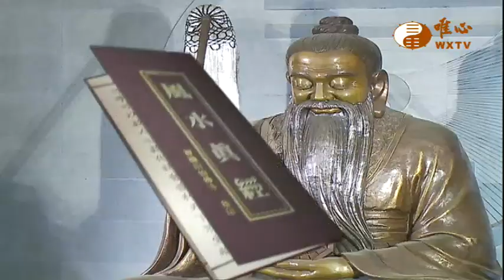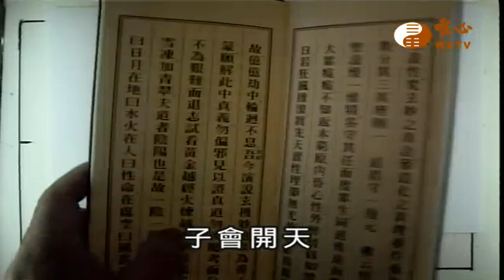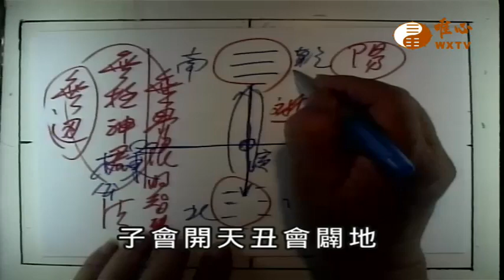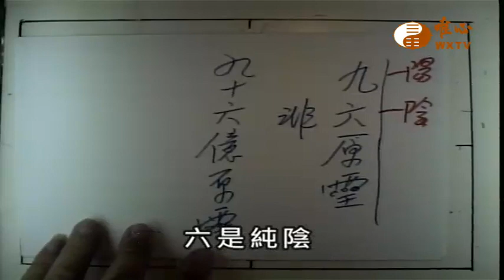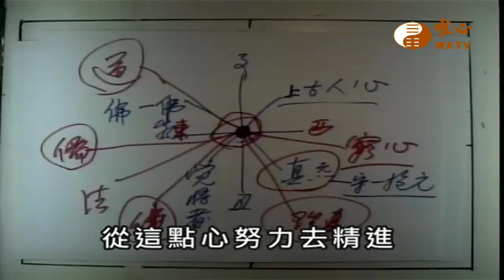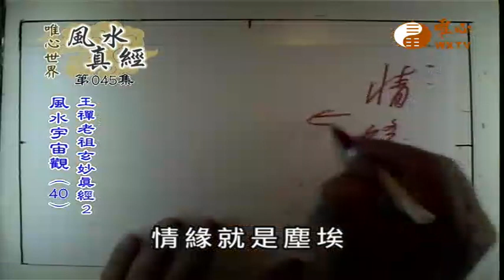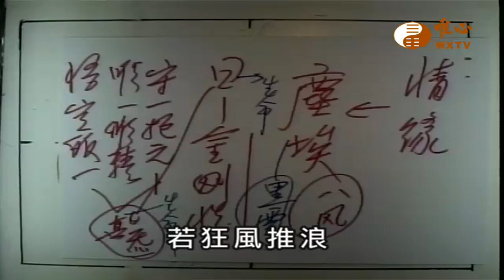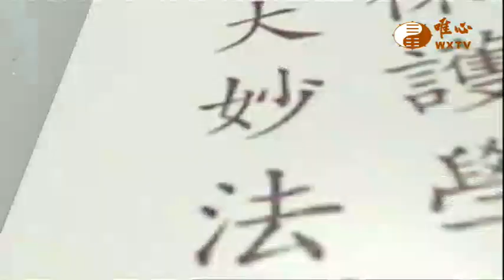【風水真經45】｜ WXTV唯心電視台